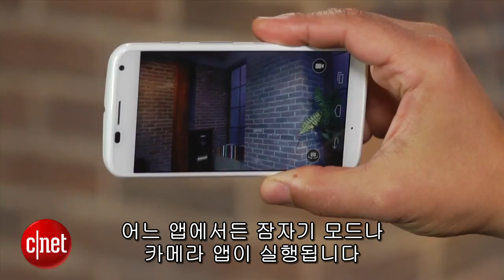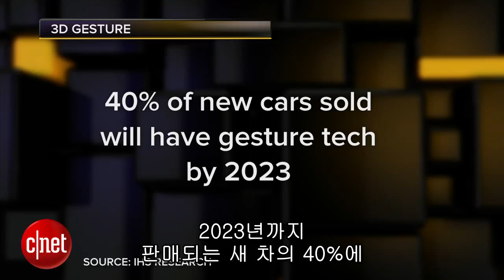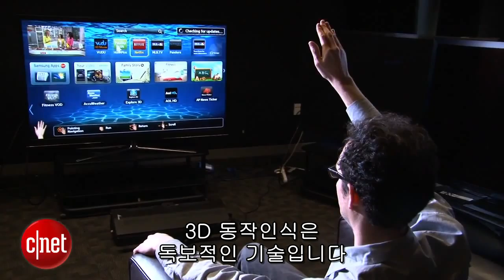3D 동작인식 기술이 극복해야 할 문제점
미국 씨넷 TV가 3D 동작인식 기술에 대한 이해와 현재 상황을 설명하고 이 기술이 앞으로 극복해야 할 문제점들을 짚어보았다.

시장조사업체 ABI 리서치와 IHS 리서치 보고서에 따르면 2017년까지 전 세계 스마트폰의 30%인 약 6억 개의 휴대폰과 2023년까지 출시되는 40%의 자동차에 각각의 최적화된 동작인식 기술이 탑재될 것으로 예상하고 있다. 3D 동작인식은 직관적인 기술로서 사용자의 편리함을 제공하는 만큼 점차 생활 속에 깊숙이 자리 잡게 될 것으로 보고 있다.